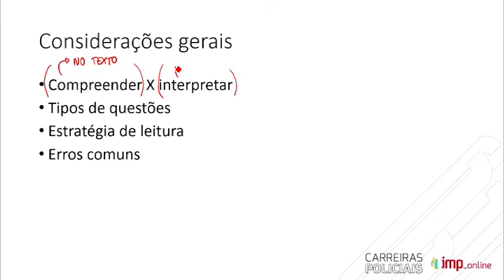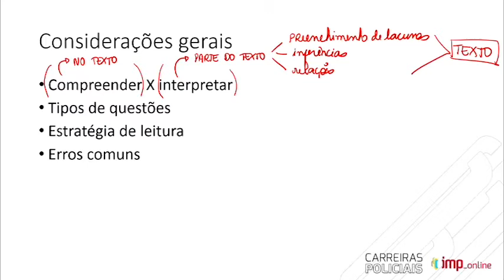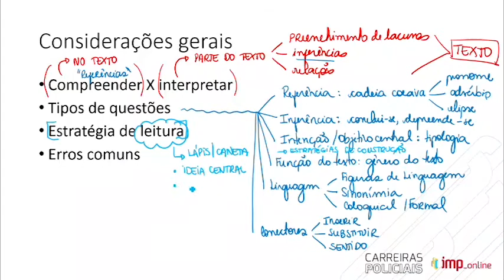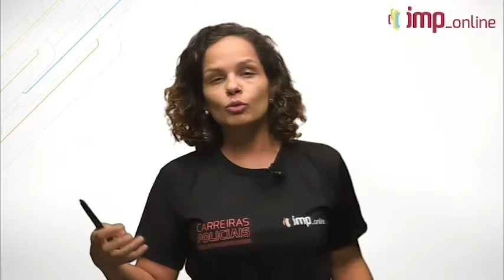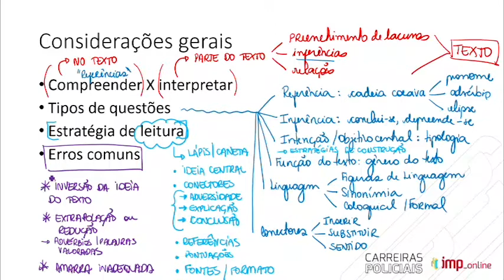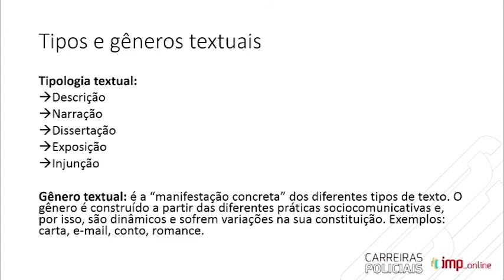Aspectos Teóricos Parte I - Raquel Cesário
É tempo de estudar com os melhores!
É Tempo de Concurso!